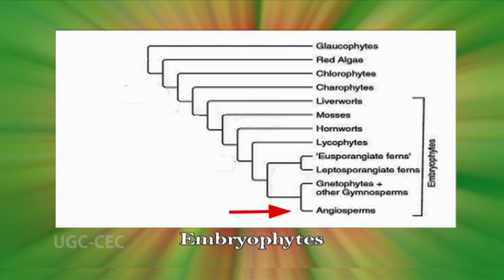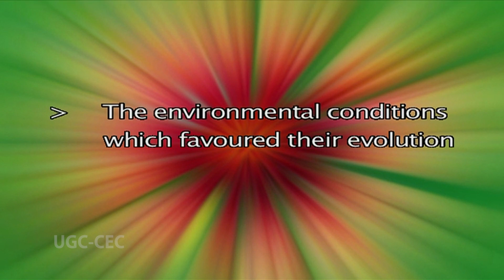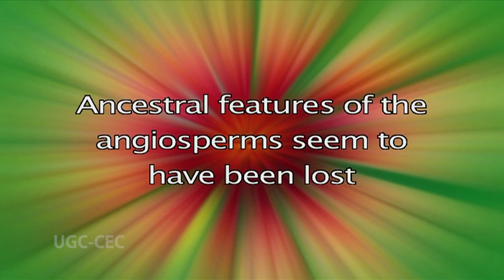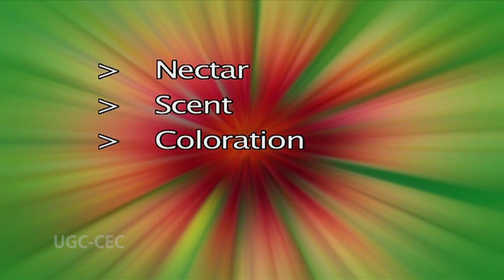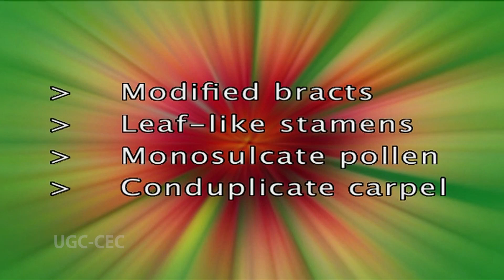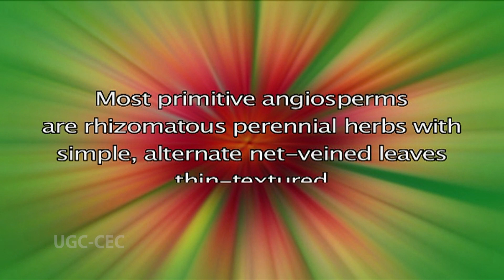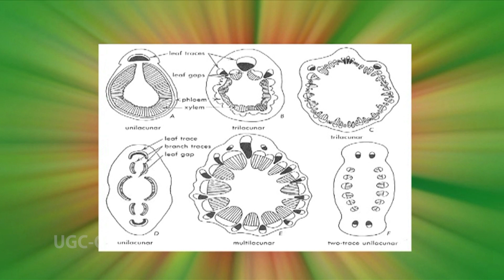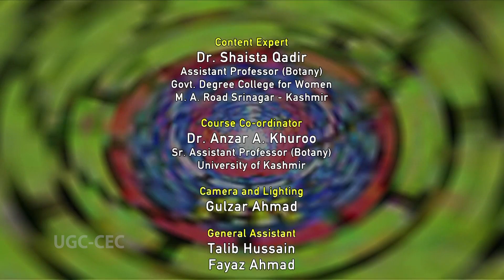A General Accounts on Primitive Angiosperms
Subject: Botany
Courses: 2nd Year